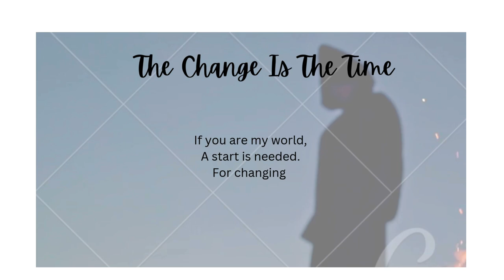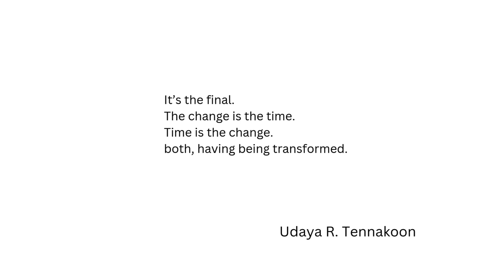The Change is the Time- Poem by Udaya R. Tennakoon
Opiuma Poetry Voices
Literature and Art
Opiuma Transnational
Udaya R. Tennakoon